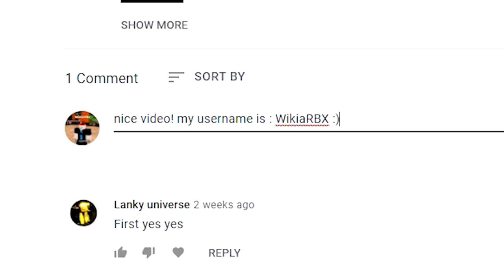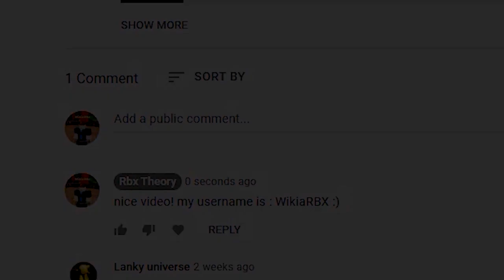All Star Tower Defense (UPDATE!) CODES *UPDATE!* ALL NEW ROBLOX ALL STAR TOWER DEFENSE CODES!